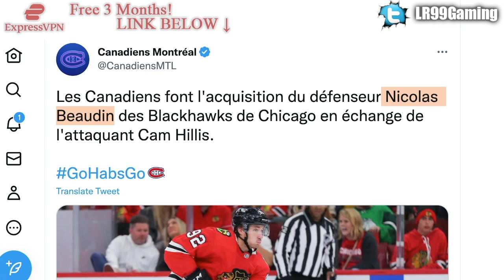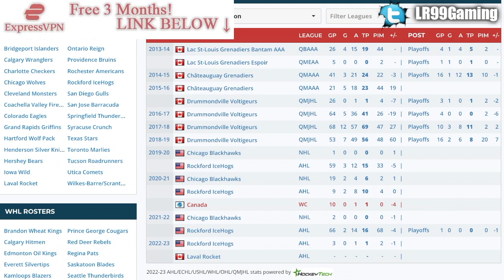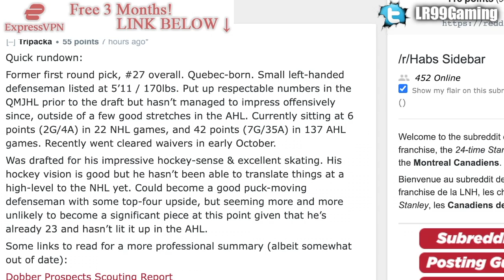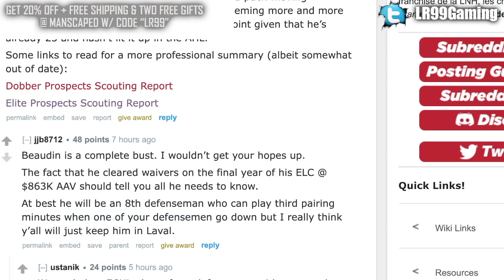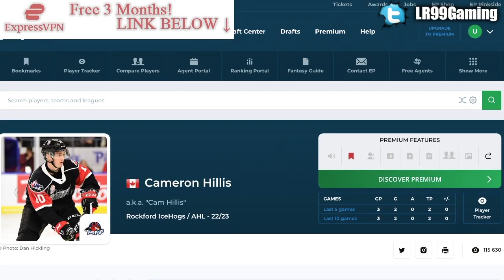HABS & BLACKHAWKS MAKE A TRADE: CHICAGO SENDS NICOLAS BEAUDIN TO MONTREAL CANADIENS FOR CAM HILLIS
The Montreal Canadiens have sent forward Cam Hillis to the Chicago Blackhawks for defenceman Nicolas Beaudin.

The 2022 NHL Draft 1st Round went as follows:

1st) Montreal Canadiens, Juraj Slafkovsky
2nd) New Jersey Devils, Simon Nemec
3rd) Arizona Coyotes, Logan Cooley
4th) Seattle Kraken, Shane Wright
5th) Philadelphia Flyers, Cutter Gauthier
6th) Columbus Blue Jackets (from Chicago Blackhawks), David Jiricek
7th) Chicago Blackhawks (from Ottawa Senators), Kevin Korchinski
8th) Detroit Red Wings, Marco Kasper
9th) Buffalo Sabres, Matthew Savoie
10th) Anaheim Ducks, Pavel Mintyukov
11th) Arizona Coyotes (from San Jose Sharks), Conor Geekie
12th) Columbus Blue Jackets, Denton Mateychuk
13th) Chicago Blackhawks (from New York Islanders), Frank Nazar
14th) Winnipeg Jets, Rutger McGroarty
15th) Vancouver Canucks, Jonathan Lekkerimaki
16th) Buffalo Sabres (Vegas Golden Knights), Noah Ostlund
17th) Nashville Predators, Joakim Kemell
18th) Dallas Stars, Lian Bichsel
19th) Minnesota Wild (from LA Kings), Liam Ohgren
20th) Washington Capitals, Ivan Miroshnichenko
21st) Pittsburgh Penguins, Owen Pickering
22nd) Anaheim Ducks (from Boston Bruins), Nathan Gaucher
23rd) St. Louis Blues, Jimmy Snuggerud
24th) Minnesota Wild, Danila Yurov
25th) Chicago Blackhawks (from Toronto Maple Leafs), Sam Rinzel
26th) Montreal Canadiens (from Calgary Flames), Filip Mesar
27th) San Jose Sharks (from Carolina Hurricanes via Arizona Coyotes and Montreal Canadiens), Filip Bystedt
28th) Buffalo Sabres (from Florida Panthers), Jiri Kulich
29th) Arizona Coyotes (from Edmonton Oilers), Maveric Lamoureux
30th) Winnipeg Jets (from New York Rangers), Brad Lambert
31st) Tampa Bay Lightning, Isaac Howard
32nd) Edmonton Oilers (from Colorado Avalanche via Arizona Coyotes), Reid Schaefer

Nicolas Beaudin was one of the top NHL prospects at the 2018 NHL Entry Draft.

1st - Buffalo Sabres, Rasmus Dahlin
2nd - Carolina Hurricanes, Andrei Svechnikov
3rd - Montreal Canadiens, Jesperi Kotkaniemi
4th - Ottawa Senators, Brady Tkachuk
5th - Arizona Coyotes, Barrett Hayton
6th - Detroit Red Wings, Filip Zadina
7th - Vancouver Canucks, Quinn Hughes
8th - Chicago Blackhawks, Adam Boqvist
9th - New York Rangers, Vitali Kravtsov
10th - Edmonton Oilers, Evan Bouchard
11th - New York Islanders, Oliver Wahlstrom
12th - New York Islanders (from Calgary Flames), Noah Dobson
13th - Dallas Stars, Ty Dellandrea
14th - Philadelphia Flyers (from St. Louis Blues), Joel Farabee
15th - Florida Panthers, Grigori Denisenko
16th - Colorado Avalanche, Martin Kaut
17th - New Jersey Devils, Ty Smith
18th - Columbus Blue Jackets, Liam Foudy
19th - Philadelphia Flyers, Jay O’Brien
20th - Los Angeles Kings, Rasmus Kupari
21st - San Jose Sharks, Ryan Merkley
22nd - New York Rangers (from Pittsburgh Penguins via Ottawa Senators), K’Andre Miller
23rd - Anaheim Ducks, Isac Lundestrom
24th - Minnesota Wild, Filip Johansson
25th - St. Louis Blues (from Toronto Maple Leafs), Dominik Bokk
26th - Ottawa Senators (from Boston Bruins via New York Rangers), Jacob Bernard-Docker
27th - Chicago Blackhawks (from Nashville Predators), Nicolas Beaudin
28th - New York Rangers (from Tampa Bay Lightning), Nils Lundkvist
29th - Toronto Maple Leafs (from Winnipeg Jets via St. Louis Blues), Rasmus Sandin
30th - Detroit Red Wings (from Vegas Golden Knights), Joe Veleno
31st - Washington Capitals, Alexander Alexeyev